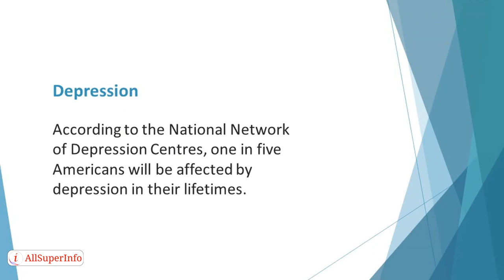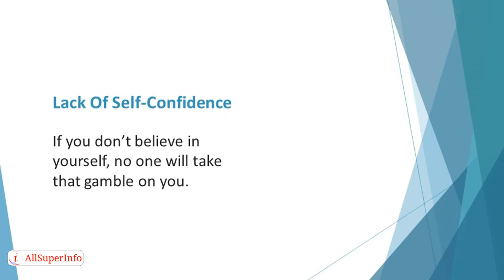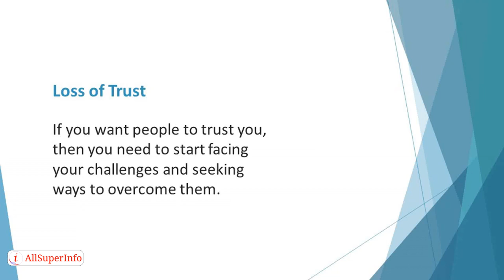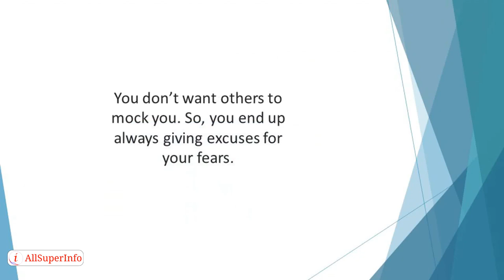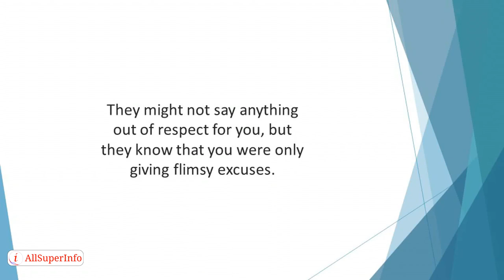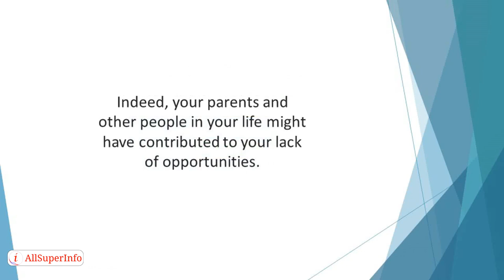06 Dangers of Withering Under Pressure